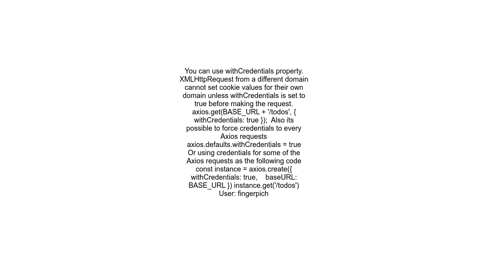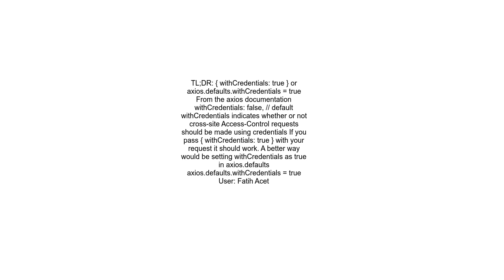Make Axios send cookies in its requests automatically